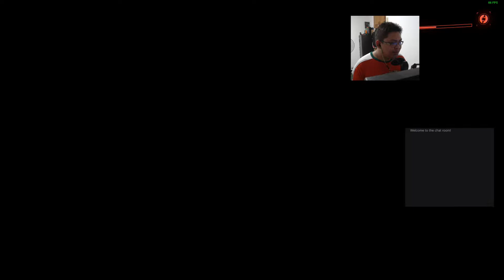ImBumi Plays Cyberpunk 2077 (Hardest Difficulty/Corpo Run) | Episode 76